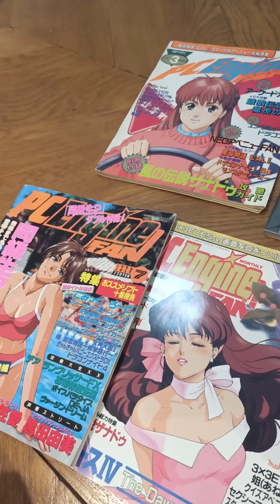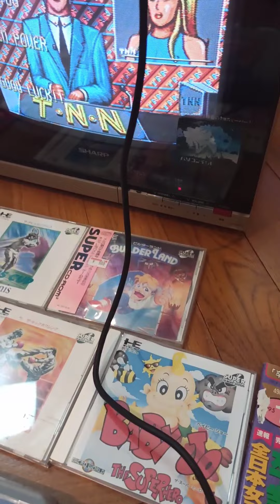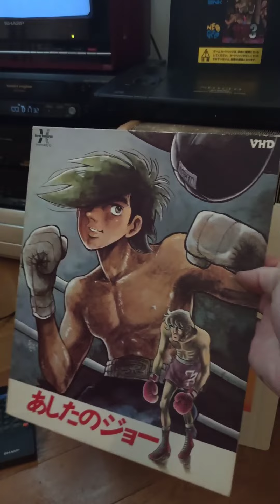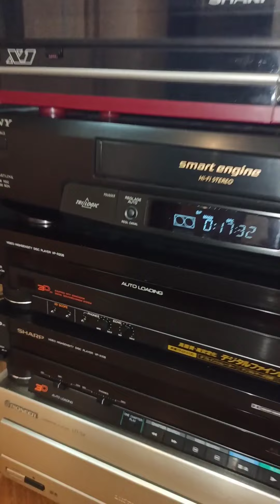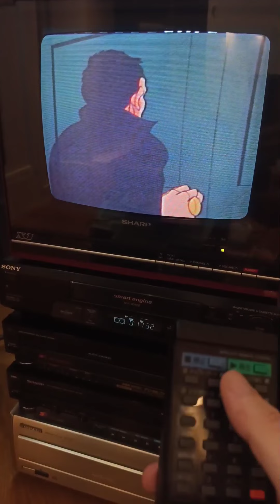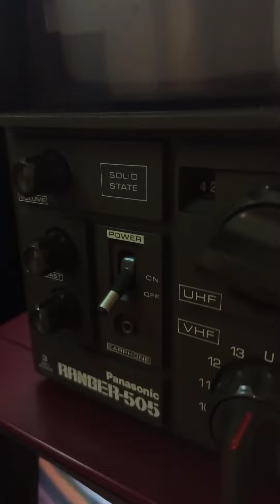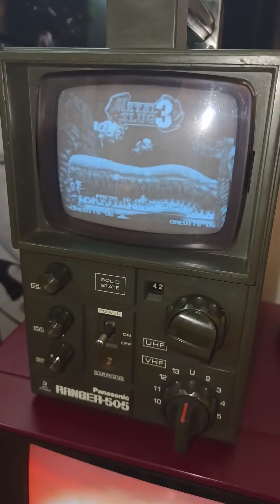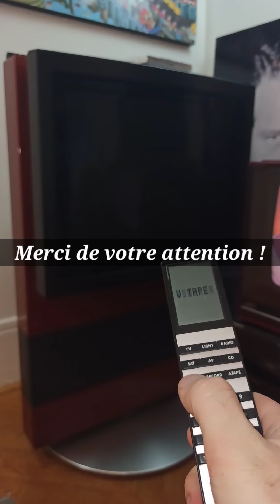Le donjon de Cousin Hubert 🏰 : les couloirs du Retrogaming 🔥⚔️ 1ère Partie.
Dans cette première partie nous découvrirons ensemble plusieurs jeux d'un éditeur français, à savoir Loriciel, sortis sur la PC Engine, puis je vous présenterai un format Video réservé au Japon dans les années 80 et concurrent du Laserdisc : le VHD, OU VINYL VIDEO. lu par un diamant, sans laser. Incroyable mais vrai.

Ensuite, je vous montrerai une TV portative americaine datant des années 70 que j'ai importé des USA en 2020 depuis Ebay. Son design à la "Good morning Vietnam" ne vous laissera pas indifférent je pense !

Poursuivons en introduisant les outils qui me permettent de diffuser une image TV hertzienne localement, a partir d'une source video de mon choix (console de jeu, vhs, laserdisc etc.) vers une TV cathodique sans tuner numerique, ou même, une console portable style Gamegear avec tuner TV! 🔥

J'espère que cette premiere partie d'une plus longue video vous plaira! 😅